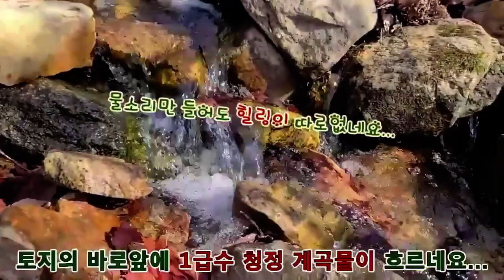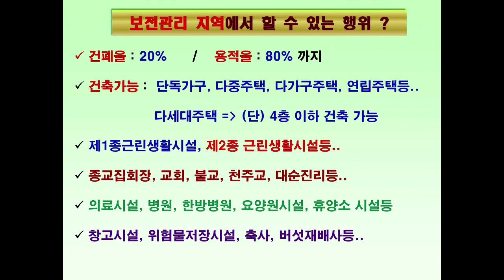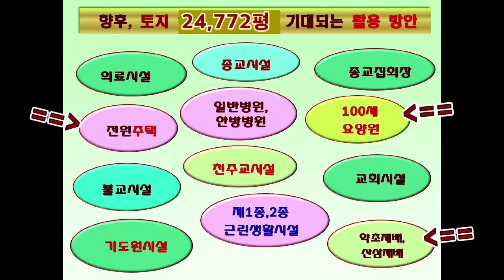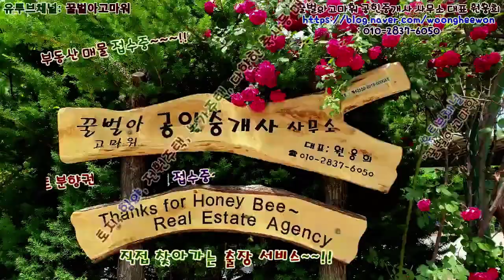전원주택지 약초재배 산양삼 임산물재배 단지 직불금 토지 매매(Thanks for Honeybee the real estate Agency in Korea)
꿀벌아고마워 유투브채널 전원주택지 약초재배 산양삼 임산물재배 단지 임야직불금 토지 81,871 제곱미터(24,772평)을 총매매가 4억 7천 500만원에 매매